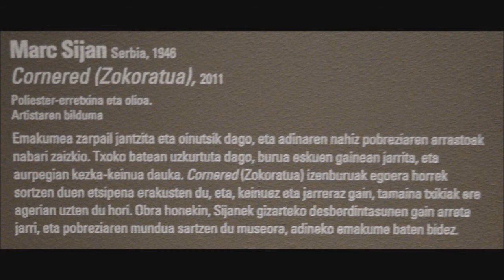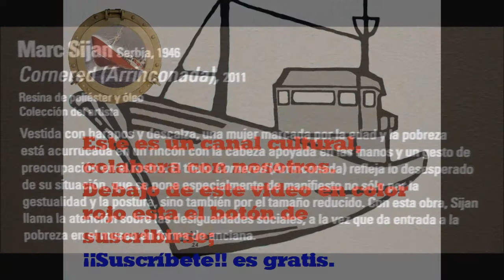ARRINCONADA ( HIPERRALISMO) La mendicidad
Autor de la obra; Marc Sijan (Servia)
Titulo; Arrinconada
Montaje:
Mª Vázquez y Vázquez
Guión:
Álvaro Villa Rey